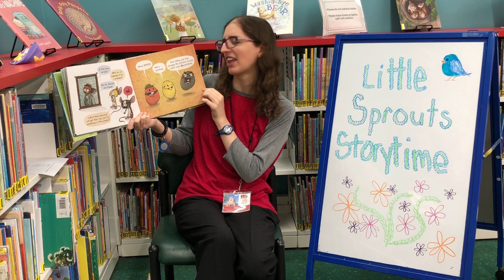Little Sprouts Storytime - August 11th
Join Miss Alissa for a story, songs and a craft that you can do at home.  Geared for ages 3-5.